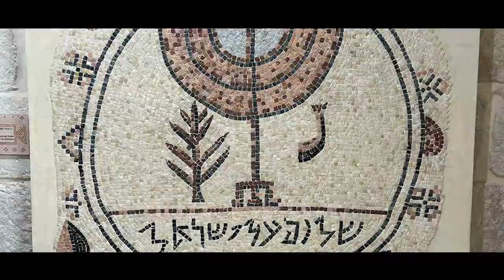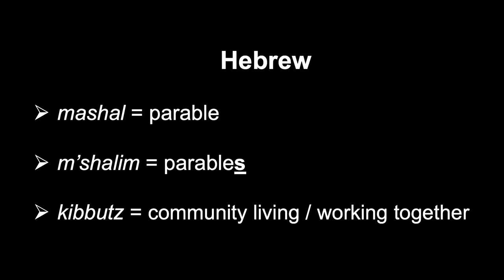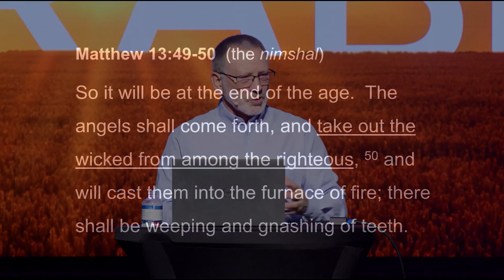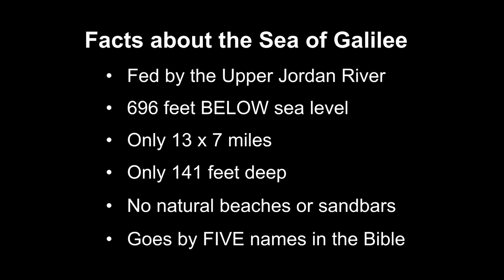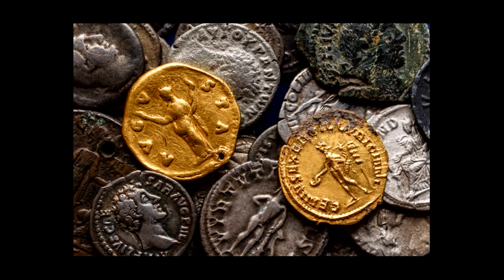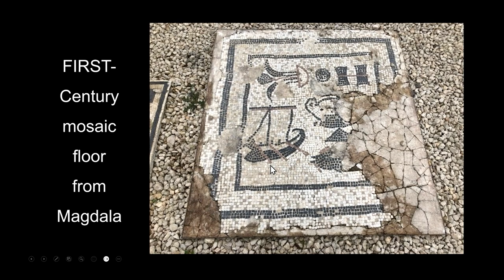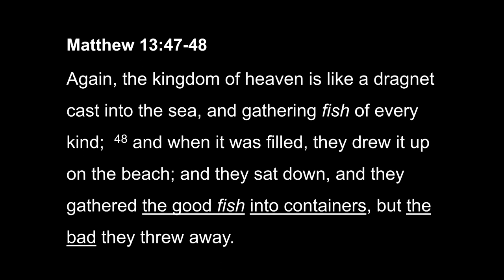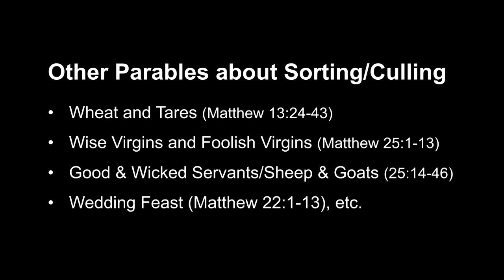The Parable of the Dragnet: Membership in the Kingdom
Jesus’ Parable of the Dragnet assumes a LOT of the listener/reader: a knowledge of the Sea of Galilee, first-century fishing techniques, and fish.  But don’t feel left out: this video fills in the knowledge-gaps and allows you a front-row, first-century seat to one of Jesus’ most vivid parables!